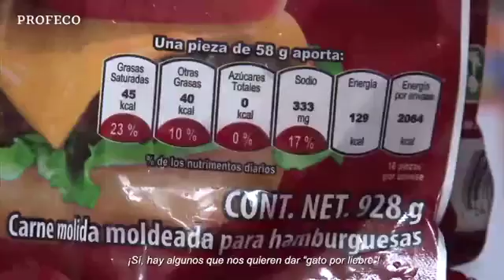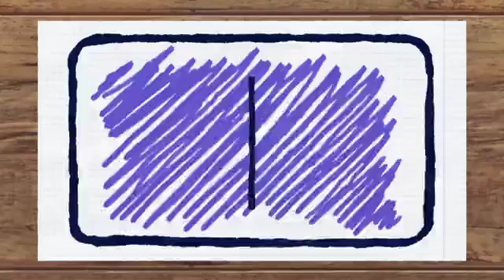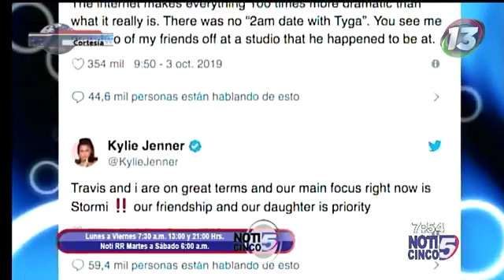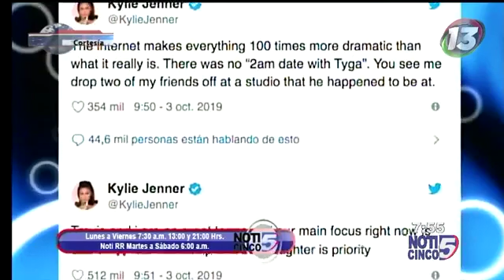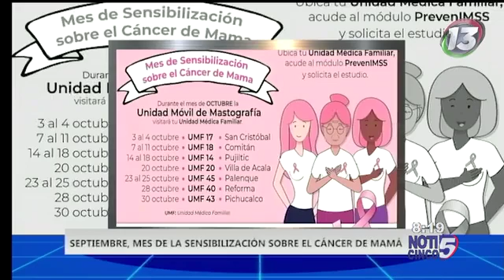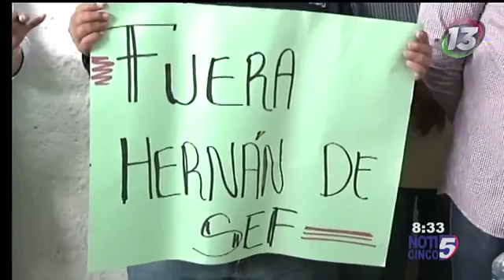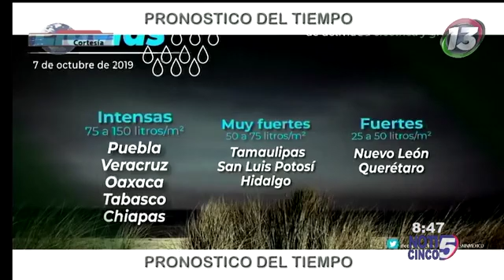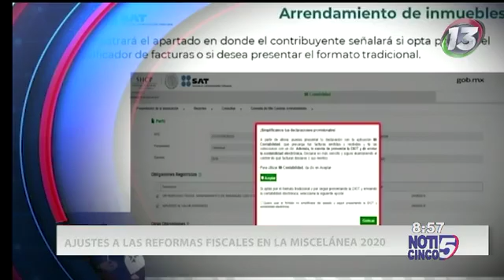NOTICINCO DE LA MAÑANA